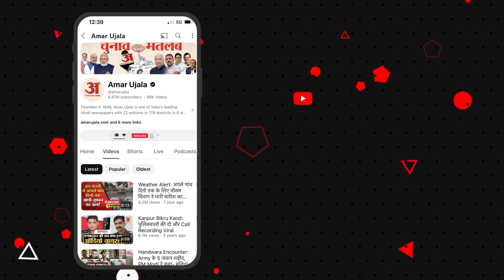Raipur पहुंचे सांसद Tokhan Sahu, दिया बड़ा बयान बोले, 'नक्सल मुक्त प्रदेश होगा छत्तीसगढ़' Amar Ujala